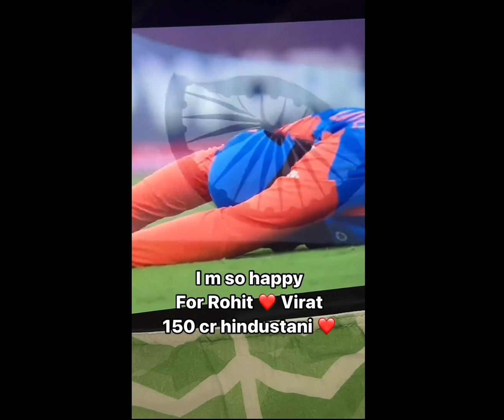WINNING MOMENT | INDIA VS SOUTH AFRICA WORLD CUP FINAL 2024 🏆 ​​@hindu_sanatan_dharma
this is a video captured using a mobile phone at backstage at India vs South Africa world cut final 2024 . Video has been captured using me by my mobile phone camera and for fan reaction purpose only.

india vs south africa t20 final
 india vs south africa highlights
 south africa vs india highlights
sa vs ind highlights
india vs south africa match highlights
 south africa vs india match highlights
ind va sa match highlights
sa vs ind match highlights
sa vs ind today match
ind vs sa today match

match today
 south africa vs india match today
icc t20 world cup 2024
icc t20 final 2024
t20 world cup 2024
t20 world cup final
ind super over india highlight
india winning moment
india last over
india win india
last ball india
last ball six
india win video
india highlight
india winning moment
india last over
india africa win
india last ball india win video
axar patel batting
 axar patel bowling
hardik pandya crying
hardik pandya last over

virat kohli today
india super over yesterday
icc t20 yesterday highlights
india vs south africa live match
south africa vs india live match
ind vs sa live
sa vs ind live
ind vs sa live today
india vs sa live
icc t20 2024 final today
t20 icc today
t20 icc america t20 highlights 2024
ind vs sa 2024
saouth africa vs india 2024
world cup usa live
india vs south africa today final
sa vs india final today icc t20 match today
icc t20 match highlights
t20 highlights t20 final
highlights t20 final highlights today